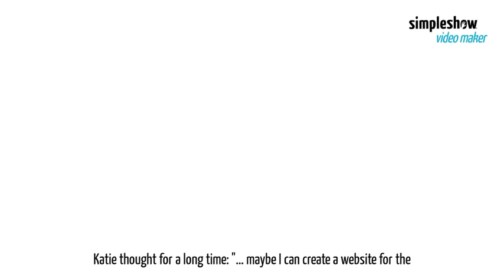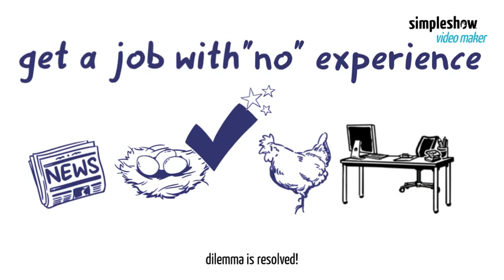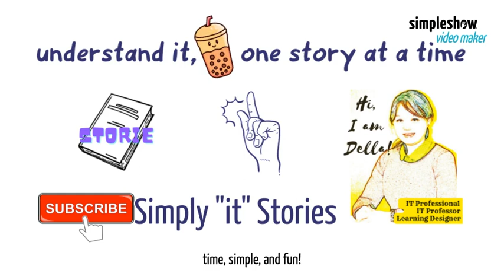A Bubble Tea Story Solved Dilemma: How to Get An IT Job with No Experience? Experience with No Job?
You want to get a job, but you can’t get a job without experience.  And you can’t get experience without that first job. It is like the chicken-egg problem.
How to solve this dilemma? A bubble tea story!
【"it" is so Complicated, Only a Simple Story can Explain】

Hi🖐, I am Della,

I am an IT professor specialized in learning design, IT professional in cloud architect.

The world of IT can be HARD to understand and BORING to learn. I believe we can understand IT and IT work in a DIFFERENT way: SIMPLE, EASY, and even have some FUN!

We can UNDERSTAND "it", one STORY at a time, simple, and have fun! 😉